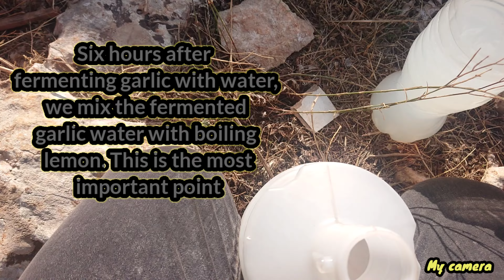Pigeon treatment of cold in just two days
Treating pigeon flu and other diseases with garlic and lemon in a record time withoutA liter of water and half a lemon and garlic is sufficient for all medicines collateral damage. Pigeon breeders are always confused by the use of antibiotics for pigeons. As you know, they have benefits. They have damage to the health of pigeons and weaken immunity for that day. Through the website, we will explain the method of preparing an antidote.  Natural antibiotic for pigeons with lemon and garlic, as you know garlic has many benefits as well as lemon, but after mixing them, the result will be amazing.Garlic is a good remedy for arterial infections as it prevents clogging and hardening of the arteries. Garlic is used in the treatment of coccidiosis in the bathroom.  Garlic is one of the most powerful treatments for pigeon worms.  Garlic expels toxins from the body of pigeons as it eliminates microbes.  Garlic strengthens the immune system of pigeons and other birds.  Garlic is a good fertility tonic when taking a bath.
  Garlic is very useful in cases of pigeon diarrhea. Garlic helps keep the respiratory system unaffected. Garlic lowers cholesterol and fat levels in the blood.  Garlic helps burn harmful fats for the bathroom.  Very good at treating infections Lemon helps the body of pigeons to get rid of toxins as it is a blood purifier.  Lemon is one of the strongest repellents for worms. Lemon prevents colds and colds when taking a bath.  Lemon is a natural disinfectant for the bathroom.
  Lemon is an antibiotic for the bathroom